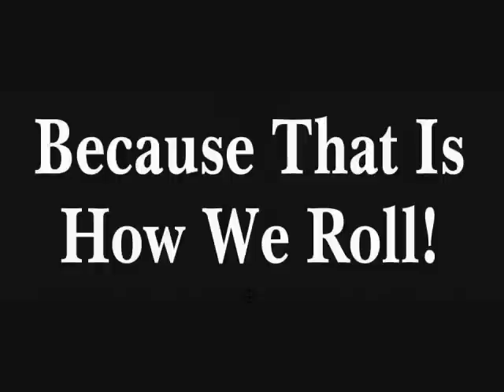Howard Stern Discusses Jagger Kaye with Steve Grillo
The legendary Howard Stern discusses me on HowardTV during an appearance by long term Stern associate Steve Grillo